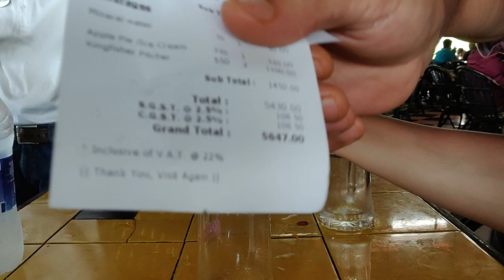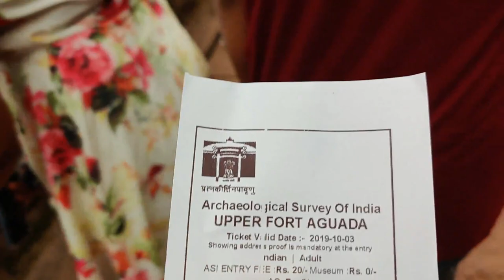Food in Goa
3rd October, 2019 :

A fresh morning, we woke up at 9 AM, freshen up, had our complimentary breakfast at hostel, packed our bags knowing that we had to checkout at 12 noon then headed towards Vagator beach. On our way to Vagator beach, we booked a self-drive new Hyundai i20 for Rs. 4500/- for 4 days i.e. upto 6th evening, which was a good deal for 5 people and it was within our  budget. It was a very sunny day, even though we applied sun screen, it seemed to work hardly. Vagator is a rocky beach, it has water sports for a reasonable rate. We clicked some photographs and headed back to hostel to check out. We took over the rented car and then went to have lunch at Fat Fish. Fat Fish is one of the best place you can taste Goan food, we had Shark Meat, Stuffed Crabs, Pomfret, Gaon Chicken Thali,  Pork, Prawns and of course beers at the Fat Fish. After lunch we visited the Aguada fort, a beach facing fort. We enjoyed the most cinematic sunset at Sinquerim beach and drove nearly 20km to Anjuna beach and decided to spent the night there in a beach side hotel.

About our channel:

We are duo from Udalguri, Assam, a North Eastern State of India, currently living outside Assam.

We believe that life is probably only once.  So we try to do things that make us happy and share a bit of it with others. We love to explore mother nature and at the same time we also try to keep it clean.